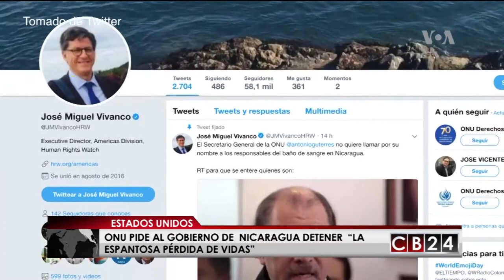ONU pide al gobierno de Nicaragua detener “la espantosa pérdida de vidas”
El portavoz del Alto Comisionado de las Naciones Unidas (ONU) para los derechos humanos, Rupert Colville, pidió al gobierno de Nicaragua detener “la espantosa pérdida de vidas” de manera inmediata.

CB24